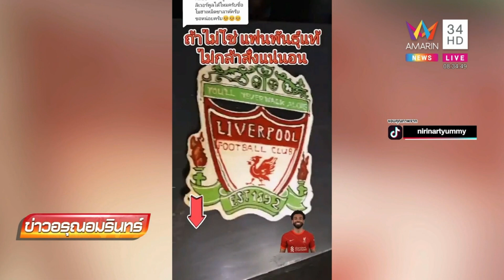The most detailed pancake that made headlines in Thailand.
Beyond conventional pancake art. It's a pancake that customers dare to pay tens of thousands. How beautiful it is, let's see it. pancakeartist foodart artyummy Thaipattern exquisite spectacular spectacularsuperb.